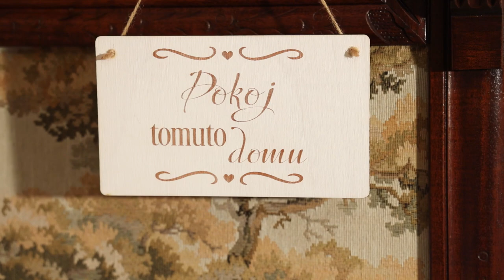ALOJZ VOGEL A DANKA VAJDOVÁ - SKOČÍM NA JEDNO - SENZAČNÉ HITY